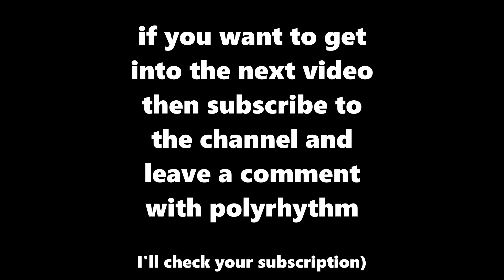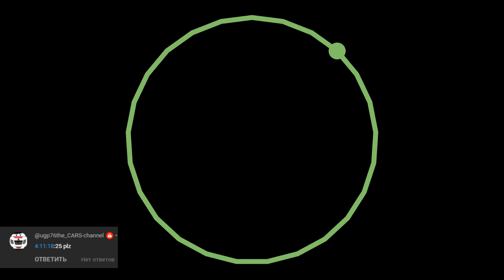your polyrhyhm 16